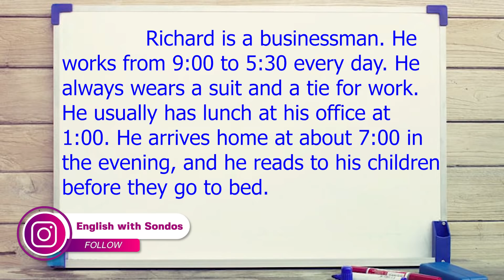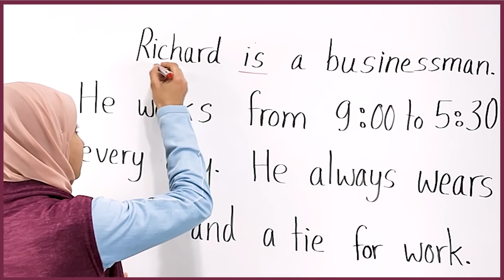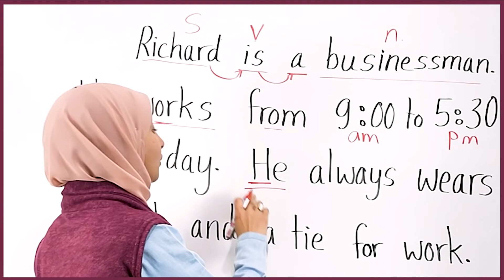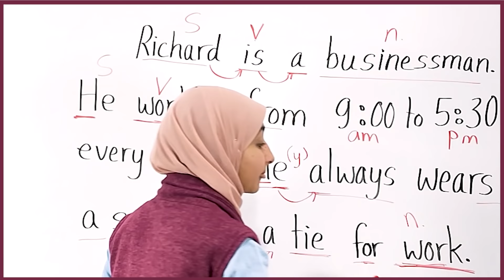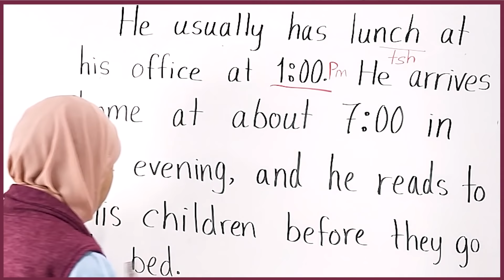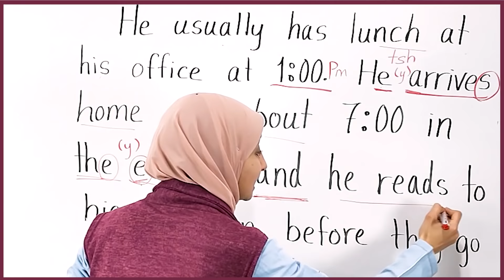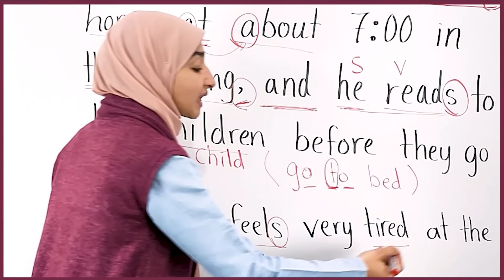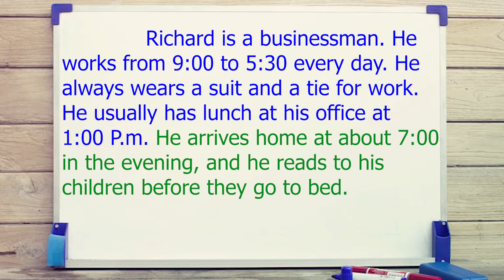#2 Daily Routines تعلم القراءة الانجليزية : التحدث عن الروتين اليومي بالانجليزي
تعلم مع كورس شامل لتعلم اللغة الانجليزية من الصفر كورس كامل لتعليم القراءة والنطق في اللغة الانجليزية للمبتدئين وهذا الدرس للتعلم  التحدث عن الروتين اليومي بالانجليزي بطريقة ممتعة وسهلة وهذا أيضًا سيحسن من مستواك بشكل ملحوظ جدًا وسيجعلك تتقن اللغة الإنجليزية وسيساعدك على تكوين جمل صحيحة وسليمة باللغة الإنجليزية وتتحدث اللغة الإنجليزية بطلاقة وبالنطق الحيح مع دكتور سندس عبدالحليم
ما عليك سوى الانتساب إلى القناة للاستفادة من المزايا:

انتقل إلى

انتقل إلى

انتقل إلى

الفيديوهات القصيرة

سندس عبدالحليم
كورس شامل لتعلم اللغة الانجليزية من الصفر
كورس شامل لتعلم اللغة الانجليزية, كورس شامل
تعلم الإنجليزية
تعلم اللغة الانجليزية للمبتدئين من الصفر
 تعلم اللغة الانكليزية
تعلم الانجليزي
تعلم اللغة الانجليزية
إنجليزي
الإنجليزية
الانجليزي
الانكليزي
تعلم اللغه الانجليزيه
اللغه الانجليزيه
تعلم الانكليزية